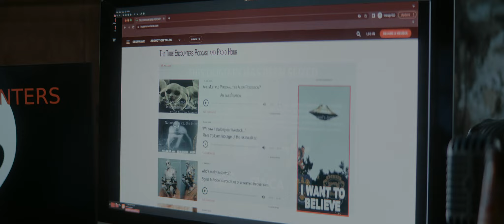Static Codes - Official Movie Trailer 2023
Safier Entertainment, Black Wolf Pictures, Philadreams Films & Lux Angeles Studios present "Static Codes".

Starring Tarryn Manning, Shane Woodson, Augie Duke, Mike Ferguson, Jaime Zevallos & Sadie Katz.

Cinematography by Matthew Macur
Edited by George Lambriodes & Justin Kuhn
Produced by David Lewis, Thomas Walton & Jared Safier
Executive Producer Slava Shut
Written & Directed by David M. Parks